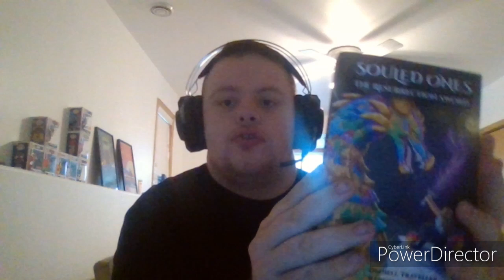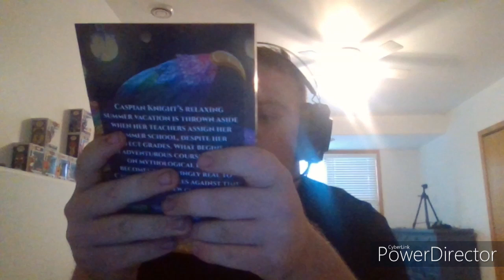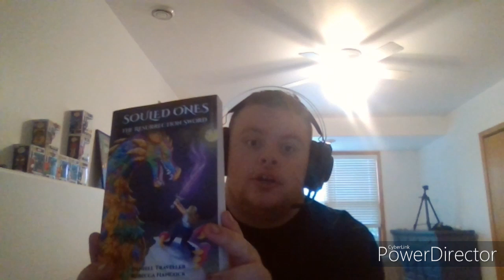Souled Ones The Ressurction Sword Unboxing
We unbox a package in it is a new book for me to read